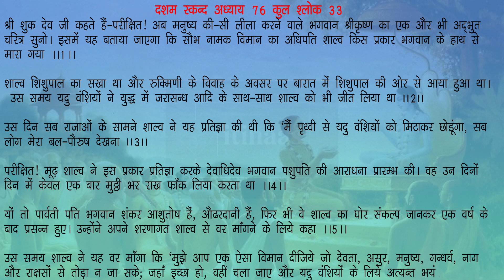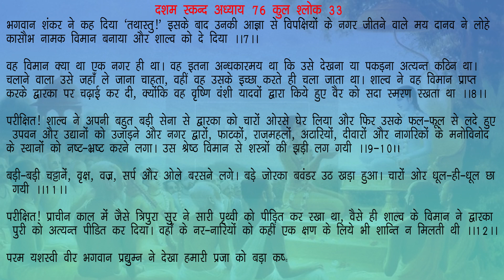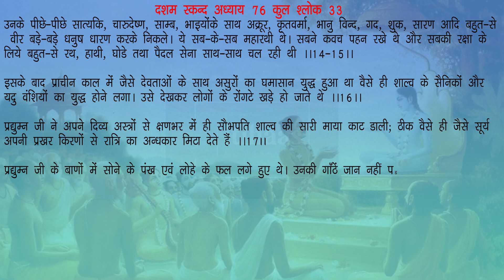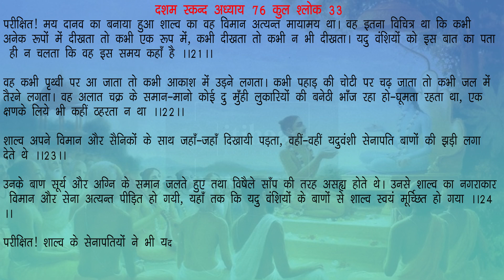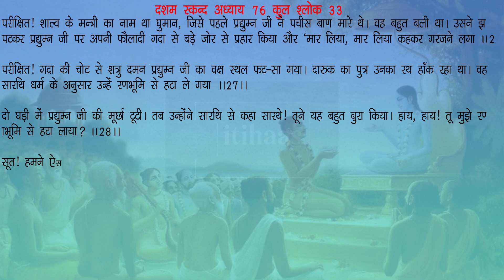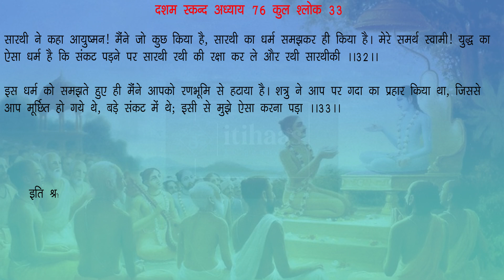शाल्व के साथ यादवों का युद्ध स्कन्ध 10 अध्याय 76: श्रीमद् भागवत महापुराण